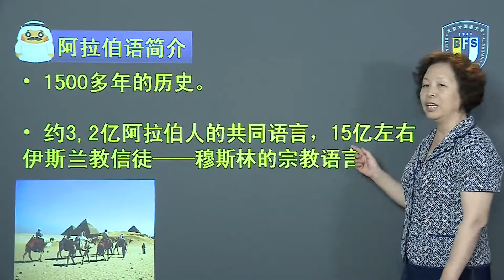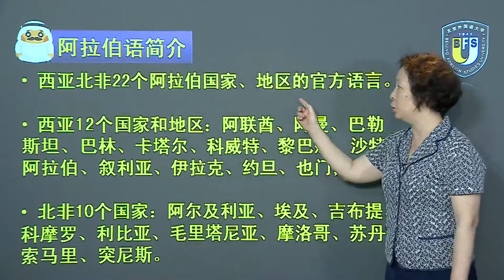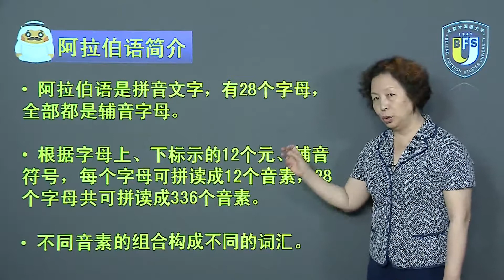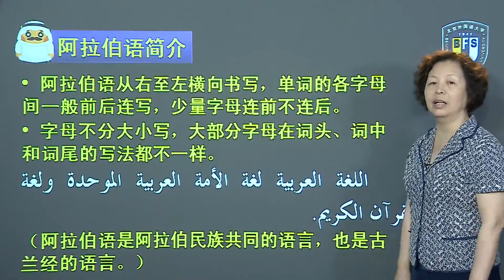零起点阿拉伯语入门 | 1 阿拉伯语入门简介